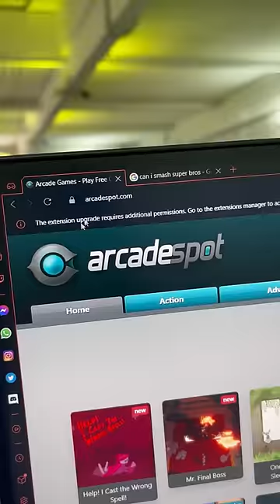Cool Gaming Websites You Should Know - Part 33